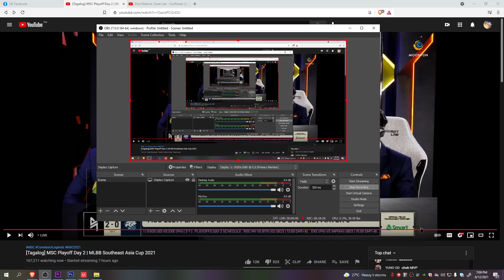PHILIPPINES VS INDONESIA | BLACKLIST INTERNATIONAL VS EVOS LEGENDS GAME2 MSC2021 SEMIFINALS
PHILIPPINES VS INDONESIA | BLACKLIST INTERNATIONAL VS EVOS LEGENDS GAME2 MSC 2021 PLAYOFFS SEMI FINALS